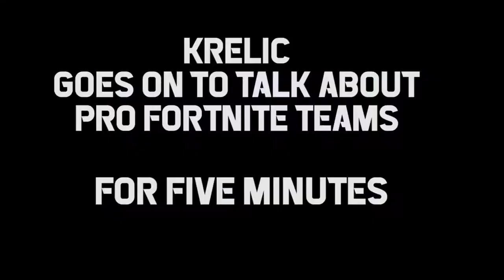BORDER-LADS! - Borderlands 3 Gameplay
Just two lads sharing campfire stories, living in the moment, and evaporating skags.